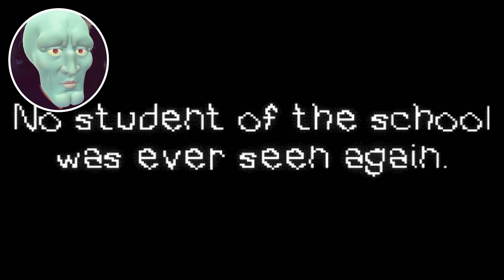HANDSOME SQUIDWARD PLAYS HORROR GAME...